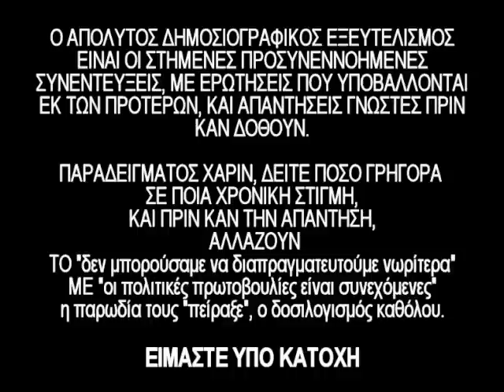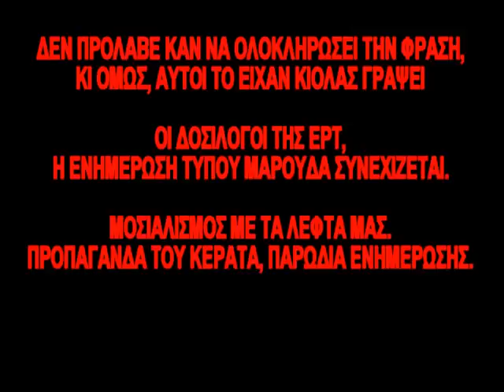Ο δοσίλογος Μοσιαλισμός είναι παρωδία ενημέρωσης ΕΤ3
The video displays a human right violation of unobstructed access to information as taking place in occupied Greece. The event will be brought to the attention of international press and human rights organizations.
DO NOT BELIEVE Greek Public TV (ERA-ERT). DO NOT believe Greek officials.

Για τούτο το αίσχος, ποιον μπορούμε να μηνύσουμε, ποιον να καταγγείλουμε για την παραβίαση του ανθρώπινου δικαιώματος σε απρόσκοπτη ενημέρωση;

Δοσίλογοι φασίστες...